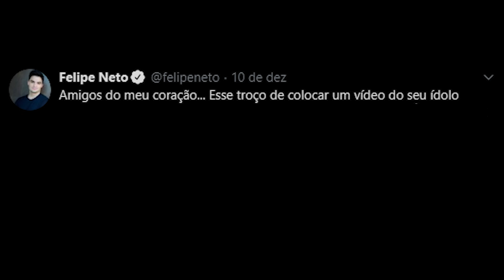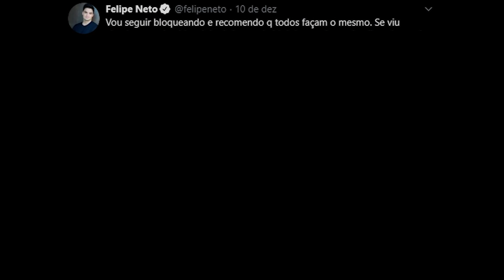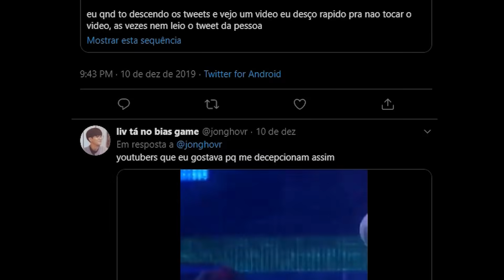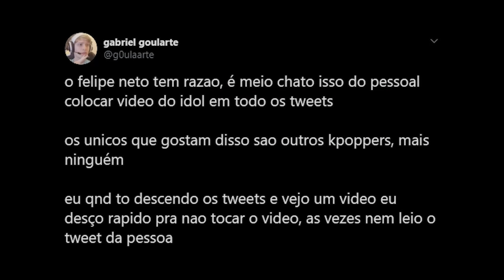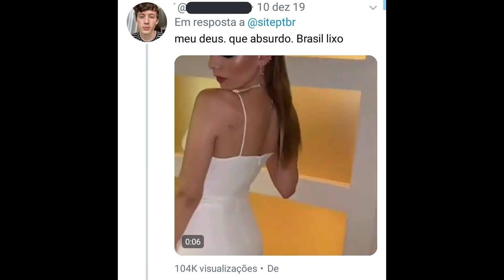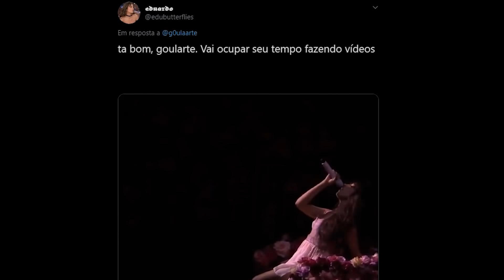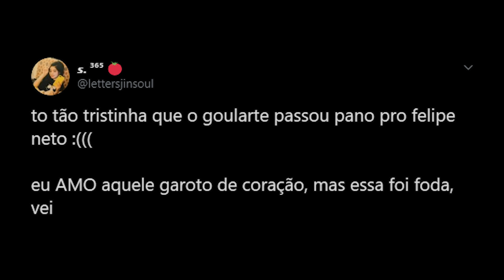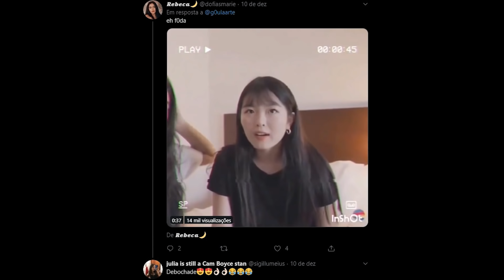OS KPOPPERS TÃO ME ATACANDO ME AJUDEM...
oi.

▣ Obrigado =D